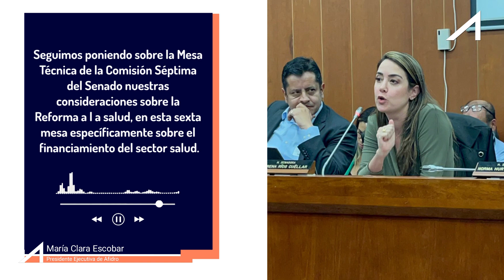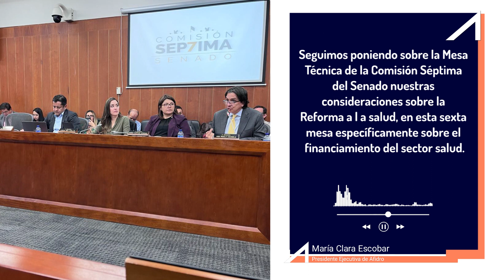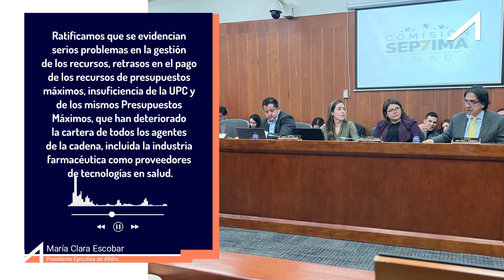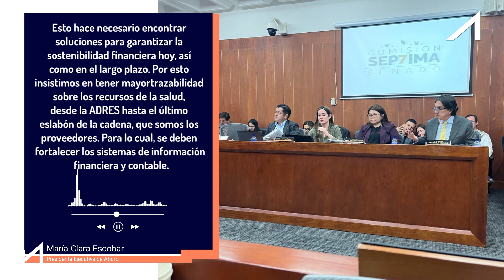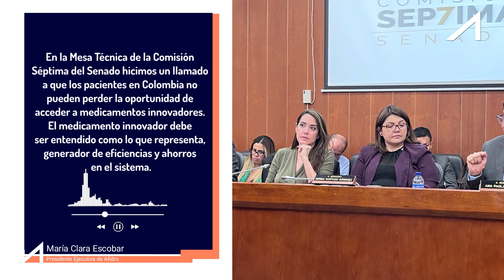Intervención María Clara Escobar en la Sexta Mesa Técnica de la reformaalasalud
Seguimos poniendo sobre la Mesa Técnica de la Comisión Séptima del Senado nuestras consideraciones sobre la ReformaALaSalud, en esta sexta mesa específicamente sobre el financiamiento del sector salud.